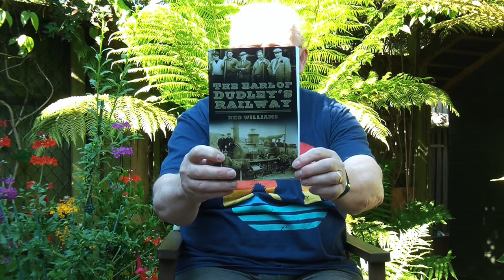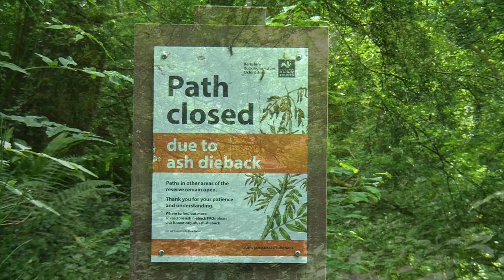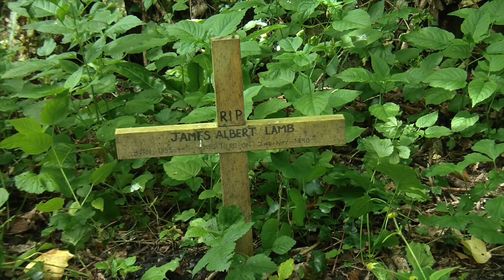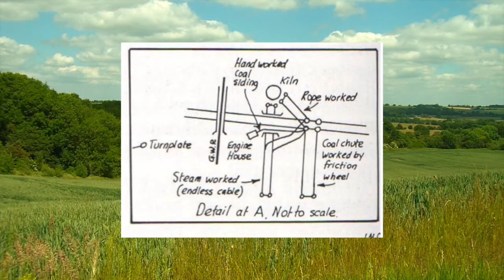HOOK NORTON - A STORY OF IRONSTONE.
Finally, after nine months of  'C' therapy treatment, I now have the energy to get out into the field, and start some new adventures. The story of the Earl's Ironstone Works was always going to be a gamble, on the ground. It was 'bulldozed', in 1982, that should read totally obliterated!! It seems to me that we totally excel at destroying our own heritage! Still, just getting back out into nature was the tonic I needed, so more with pictures than hard evidence, I have attempted to give the viewer a small window into the world of Ironstone processing. Take a seat and join me on this new adventure. Ron